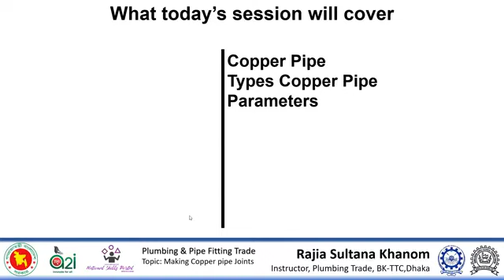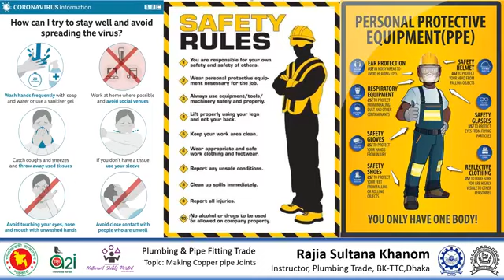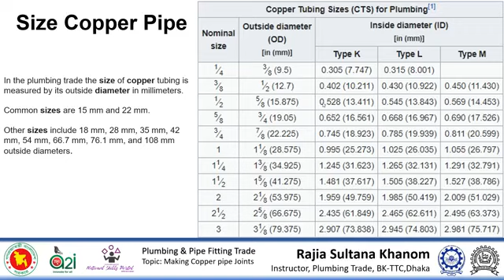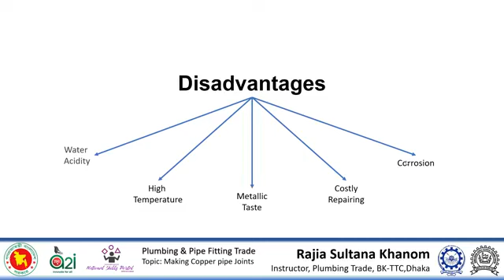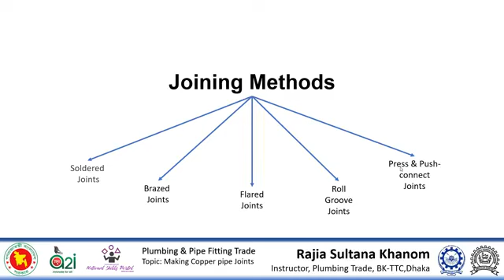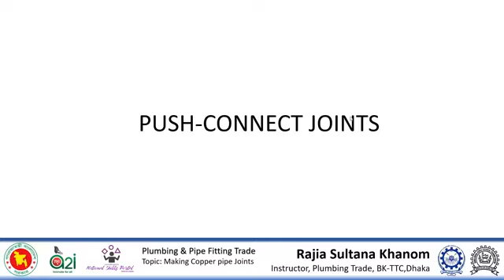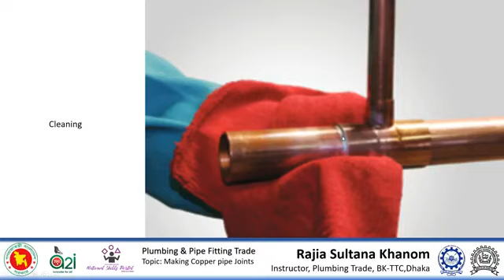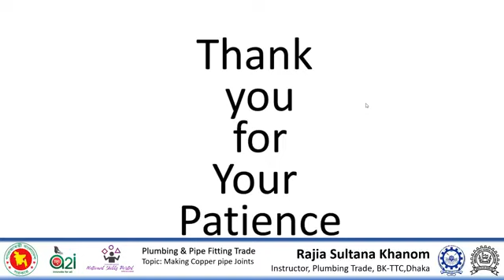প্লাম্বিং এন্ড পাইপ ফিটিং | ক্লাস-২২ | Full Course in Bangla | HR Bangla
ট্রেডঃ প্লাম্বিং এন্ড পাইপ ফিটিং

🎧👤🎧 Follow Us  🎧👤🎧